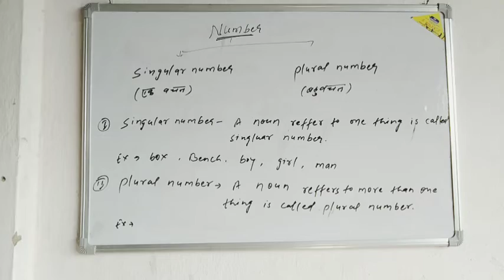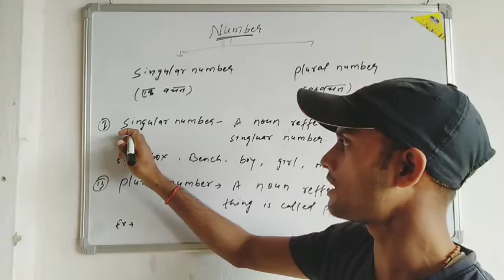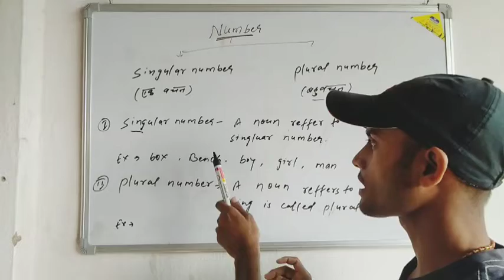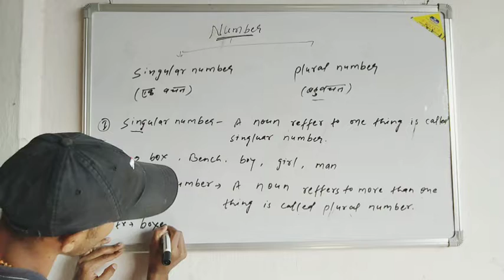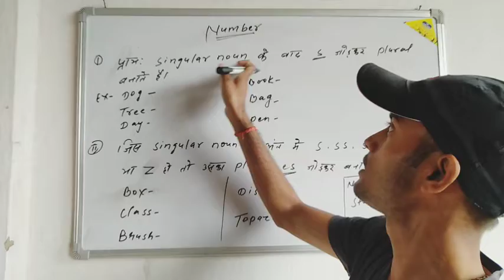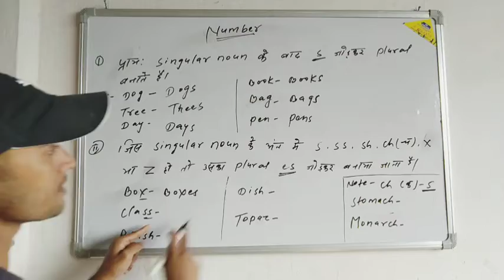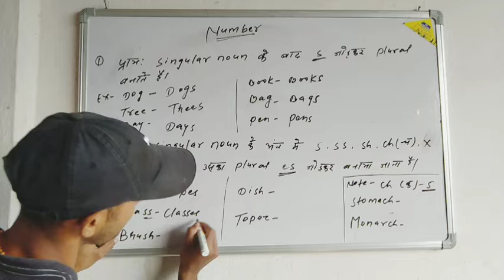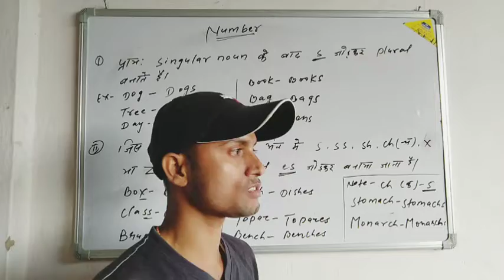Number in English Grammar , Number in Grammar ,English Grammar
Number in English Grammar ,Kinds of number, Number kya hota h , Singular number and plural number,what is number singularnumber ,plural_number what_is_number.